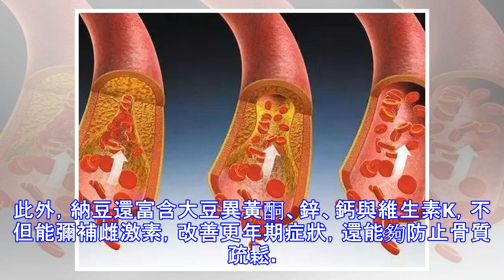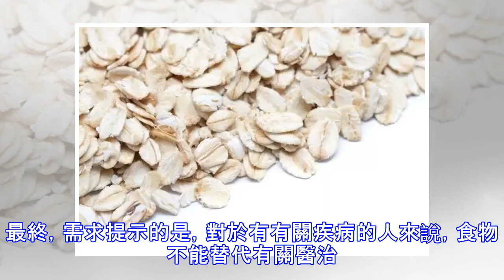血管堵沒堵，抬腳便知！1個動作6種食物讓全身血液暢通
血管堵沒堵，抬腳便知！1個動作6種食物讓全身血液暢通 人到了一定歲數，或者終年食用高脂肪飲食，血管內膜增厚，就會構成「斑塊」，易致使動脈狹窄，特別是血管分支入口，血流艱難，易發作阻塞。你的動脈阻塞缺血嗎？ 一個很明顯的信號能夠驗證，人的足部有一個明顯能摸到脈息的方位，即是足背正中最高點，輕摸能感遭到脈動。假如是輕度下肢動脈阻塞的人來說，能摸到足部脈息，證實動脈血一向通到足背部。可走了一段路後，再摸，就摸不到脈息了，這時，很可能發作了動脈血管阻塞。自查血管阻塞辦法把腳舉高，45度，2分鐘，仔細觀察兩條腿。假如一條腿呈蒼白，乃至是蠟白，腿部肌膚出現透明狀，待腿拿下來後，康復正常坐姿，假如這條腿出現微紅，這就闡明這條腿現已缺血了。小編教你們一個動作，把血液活動起來，不怕堵!姿態：1、站姿：分腳分開與肩同寬，左腳向外翻開，另一側腳略微帶回。 2、吸氣：手臂平伸，右膝曲折。3、呼氣：身體向右側曲折，手臂直於地上。4、吸氣：左手臂向頭頂上方延展。5、呼氣，改變整條脊柱，替換手臂，使左手抓住右腳腳踝，右肘曲折放於體後，頭頸向右側改變，眼睛看上方。成效：每日堅持，能夠拉伸脊椎，可增加血液循環，消除背部疼痛。也無妨試試一些餐桌上的血管「清道夫」來輔佐身體整理血液廢物，為身體做個大掃除吧。1.普洱茶 血糖安穩劑普洱茶性格溫文，對脾胃影響相對較小，富含茶多酚等多種有益健康的成分。研討發現，普洱茶具有明顯...